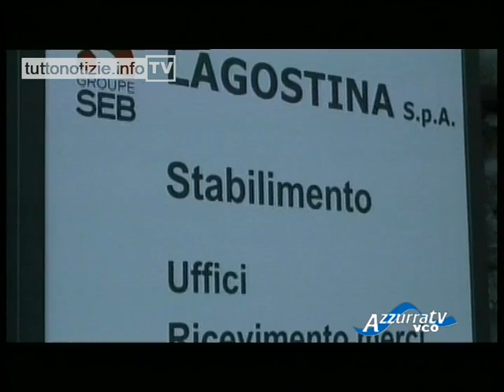Lagostina: morto 45enne verbanese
12 giugno 2012
Incidente mortale sul lavoro nel tardo pomeriggio alla Lagostina di Omegna. Vittima Pasquale Santoro, 45 anni, residente a Verbania, dipendente della ditta Piemont Security, cooperativa di servizi che si occupa, tra le altre cose, di pulizie industriali. Secondo una prima ricostruzione, l'uomo stava pulendo un tornio con una soffiatrice quando, forse per un malore, forse perché è scivolato, è finito sotto il macchinario. Una caduta purtroppo fatale.
Il reparto in quel momento era fermo, gli operai avevano concluso il turno alle 16,30. Santoro era arrivato alle 18. La tragedia è accaduta circa mezz'ora dopo. A dare l'allarme il collega che stava lavorando con lui che non sentendo più alcun rumore provenire dalla zona dove stava operando Santoro ha fatto la tragica scoperta.
Subito sul posto sono intervenuti il 118, i tecnici dello spresal dell'Asl Vco, il medico legale, i carabinieri ed i vigili del fuoco che hanno lavorato a lungo per estrarre il corpo dagli ingranaggi meccanici. Sul luogo dell'incidente anche il direttore generale dell'azienda cusiana Giuseppe Lazzeroni.
Secondo quanto appreso, l'uomo stava sostituendo un collega. Pasquale Santoro lascia la moglie e i due figli.